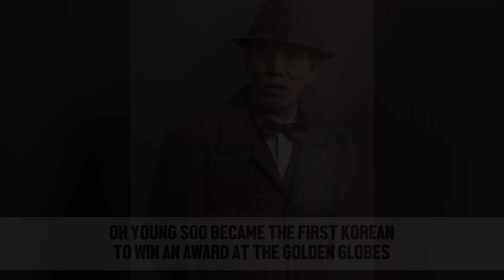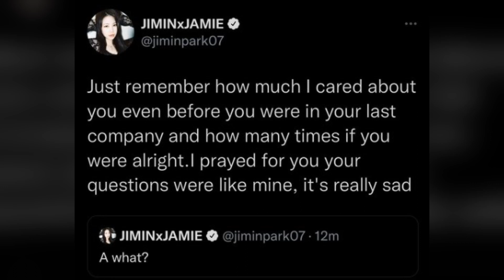Oh Young Soo Golden Globe Winner - Former DAY6 Jae Calls Jamie A Thot - Donghae Surgery - Silky Suga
In this midweek update of KPOP and KDRAMA we have Oh Young Soo becoming the first Korean to win a Golden Globe, with fellow actor Lee Sang Yoon posting a pic on his Instagram story of the cast congratulating him on the award. The news has also been filled with former DAY6 member Jae who has been slammed with calling Jamie (formerly Park Jimin)a 'thot'. Jamie called out the former idol, who then apologised to Jamie on Twitter. This Jae and Jamie scandal doesn't look like it will end well for Jae! Super Junior's Donghae is also going to be out of action for a while after being admitted to have surgery on his knee, which kept him out of SUJU's activities back in October 2021. We wish him a speedy recovery. And finally we have BTS Suga who has shown off some of his instrumental ability after backstage footage from their performance at the Billboard Awards was released on BTS' Youtube account, BANGTANTV. He is a very talented singer and writer, so it's no surprise that he is proficient in some instruments.

Bringing you all the latest in KPOP Culture, Movies, Korean Drama and everything else in between with uploads including regular Top 10's of pretty much everything related to Korean Entertainment from serious drama to funny comedy; and from huge idols that are not only talented, but also hilarious in the variety world. We focus on the biggest artists around from BIG BANG to TWICE...from BTS to BLACKPINK...from IU to SEVENTEEN as well as many more!

I'm doing my best to report the stories as I can, but I will prioritise the bigger ones so if I miss something just let me know and I'll try to make it up!

It means a lot, and helps me know that the videos are appreciated. Take care all! :)